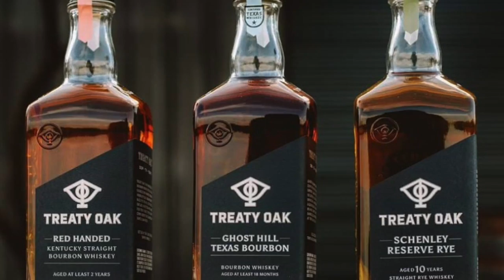Phillip Dormont - Treaty Oak Distilling - Dripping Springs, Texas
In this episode I get to sit down with Phillip Dormont, Director of Product Development for Treaty Oak Distilling.
Their Ranch(and Alice's Restaurant) is located at16604 Fitzhugh Rd, Dripping Springs, TX 78620.

We do our interview from Pedernales Cellars in Stonewall, Texas. I caught him right after he got back from a long(ish) vacation because at the time they distilling because of the pandemic(they had switched over to making hand sanitizer).

Phillip runs the whole development program at Treaty Oak and we talk in depth about what they offer.  They are:
Treaty Oak Red Handed Bourbon, Treaty Oak Ghost Hill Texas Bourbon, Treaty Oak Schenley Reserve Rye
Treaty Oak Old Fashioned Cocktail
Waterloo Old Yaupon Gin, Waterloo No. 9 Gin, Waterloo Antique Gin

New products coming: The Day Drinker, Gin and Tonic(and citrus version
RTD (ready to drink world), Navy Strength Gin
Sign up for their newsletter(Pursuit of the Curious) at the bottom of the

He was born and raised in Dripping Springs(and now lives back in Dripping Springs) and has roamed from North Carolina to Nashville. It was in North Carolina that he started making moonshine with a friend and that leads him to why it made a perfect fit at Treaty Oak.

A great takeaway from this interview is a discussion of the history of whiskey and what makes bourbons, ryes, and what sets Treaty Oak Distilling apart.